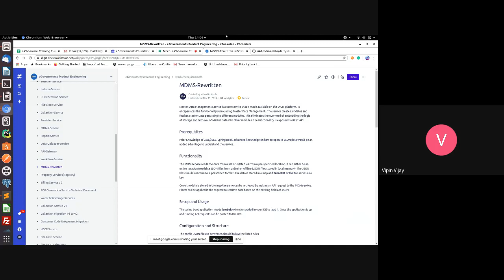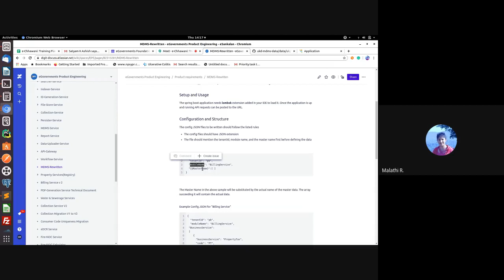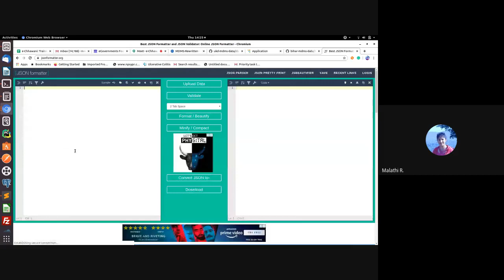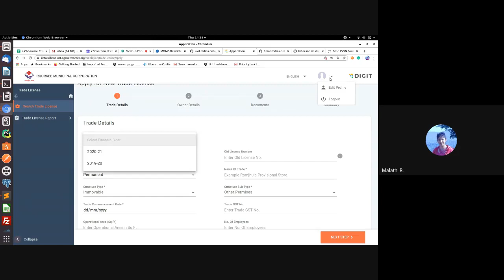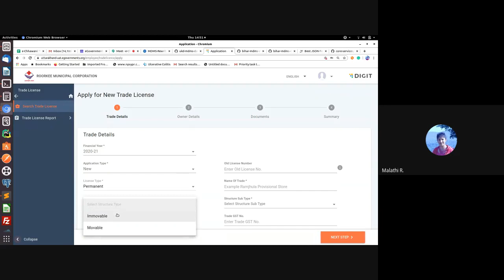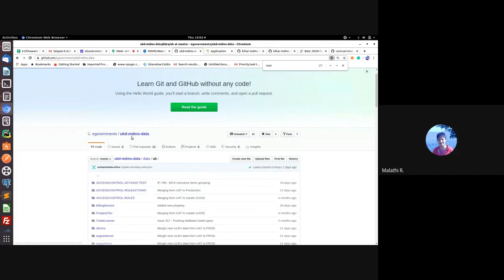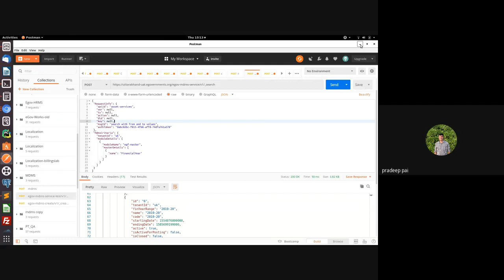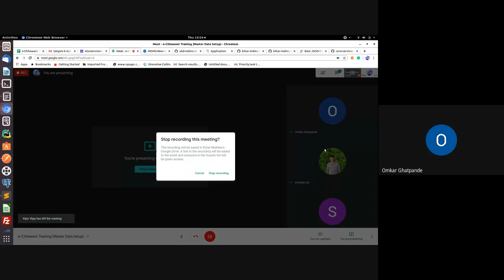e Chhawani Training Master Data Setup